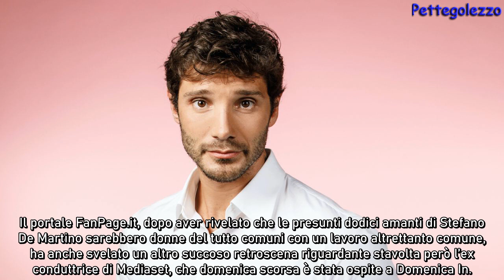Stefano De Martino ha tradito Belen ? Ecco chi potrebbero essere le amanti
Stefano De Martino ha tradito Belen  ? Ecco chi potrebbero essere le amant